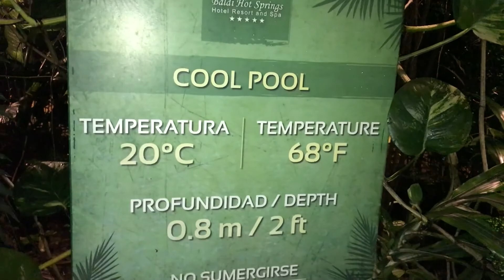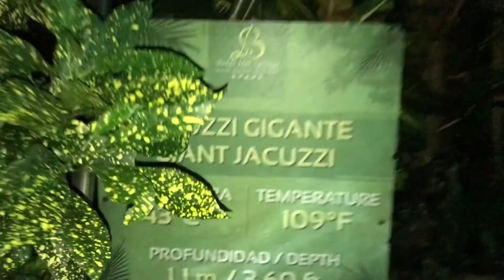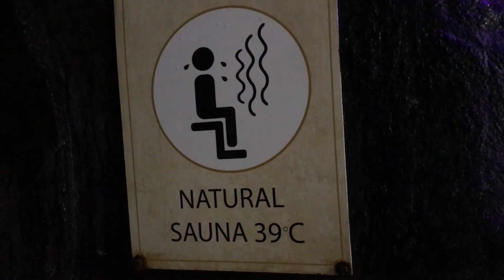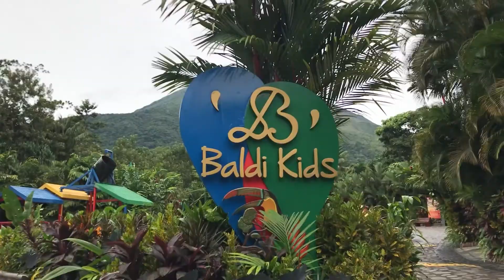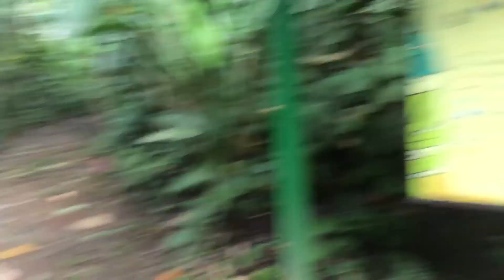LA FORTUNA FOR KIDS | Top Activities for Kids in La Fortuna, Arenal Costa Rica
Check out our video for today, our top La Fortuna for Kids in Costa Rica

Here we show you some of the top activities you can do with your kids when in La Fortuna / Arenal Costa Rica.

There are absolutely so many amazing activities  you can do in La Fortuna with your kids and asides from enjoying the Volcano, Hot Springs, Horse back Riding, Rafting, River Adventures and more, we have included Baldi Hot Springs Resort in our Top Activities for kids plus Zip Ling and Jungle Walk with Hanging Bridges and Waterfalls.

Hope this gives you a good insight to traveling with kids in La Fortuna, Arenal.